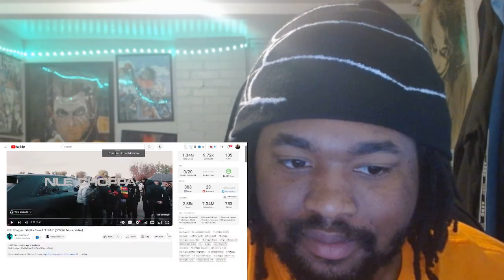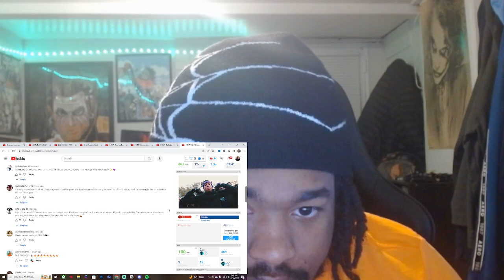NLE Choppa - Shotta Flow 7 “FINAL” (Official Music Video) REACTION!!!